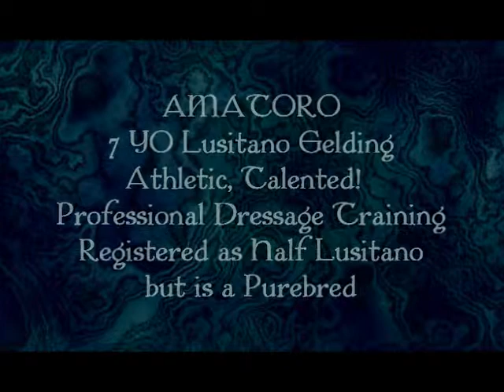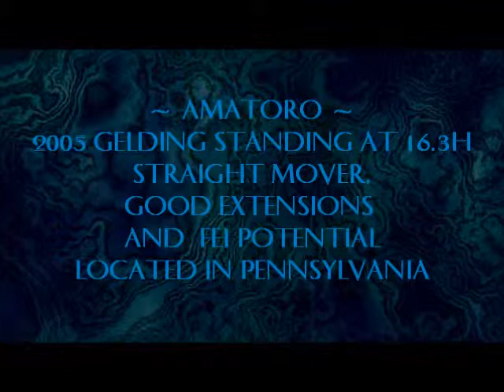AMATORO - Bay 16.3H Lusitano Dressage Gelding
AMATORO Exciting Bay Lusitano FEI Prospect! 8 YO purebred Lusitano gelding standing at 16.3H and has almost 2 years of professional dressage training. His purebred dam was unregistered, therefore he carries partbred papers, which doesn't affect his ability to show at IALHA, USDF, USEF, FEI shows. He is charismatic, has a solid mind, expressive gaits, straight forward movement and a lot of potential. not to mention impulsion!